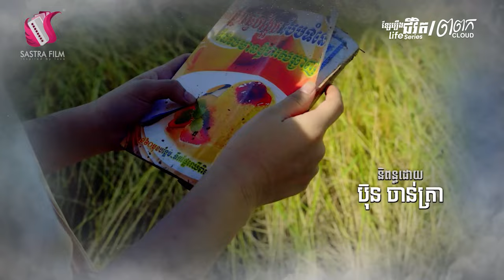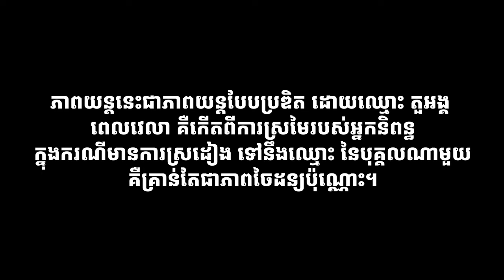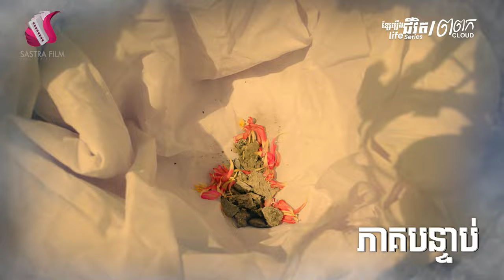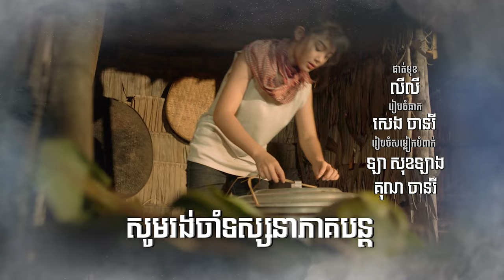ភាគ១ - ខ្សែរឿងជីវិត « ពពក » | Sastra Film